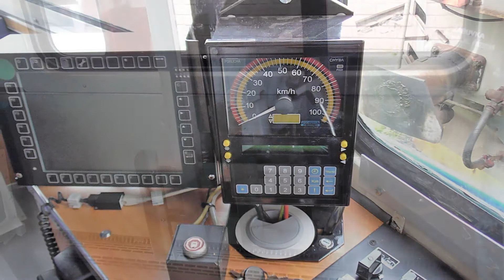810.262-6 DKV Olomouc po MVy v depu Olomouc | viz komentář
Motorový vůz 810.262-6 DKV Olomouc - PP Šumperk - po MVy v PSO Veselí nad Moravou v depu Olomouc. Po dobu výluky dislokován v Olomouci. Malá prohlídka vozu, obě stanoviště strojvedoucího a interiér vozu